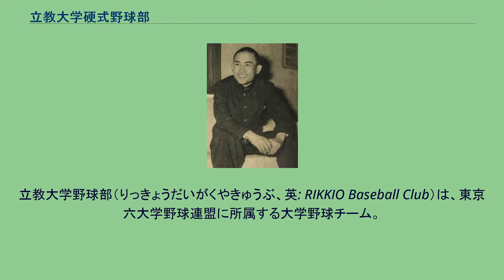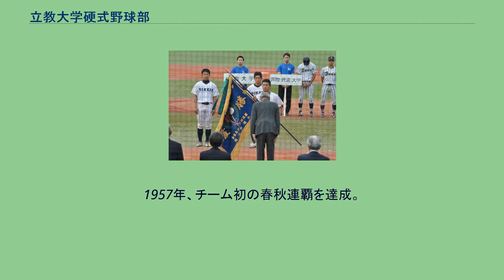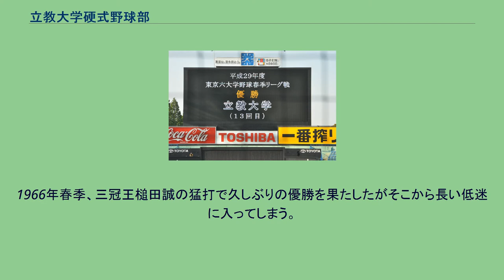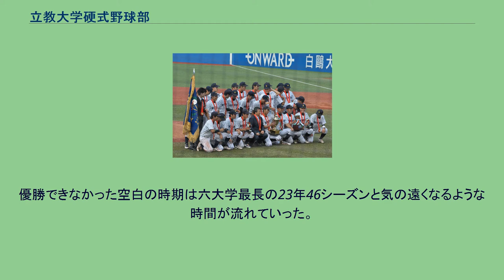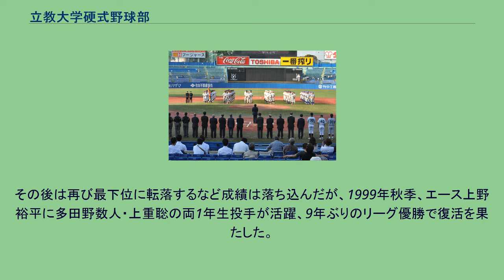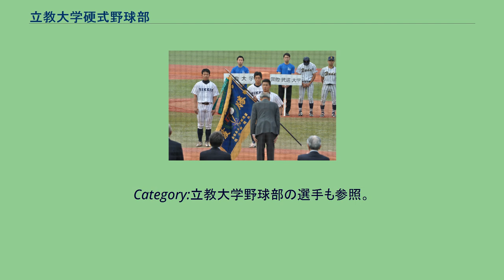立教大学硬式野球部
立教大学野球部（りっきょうだいがくやきゅうぶ、英: RIKKIO Baseball Club）は、東京六大学野球連盟に所属する大学野球チーム。
立教大学の学生によって構成されている。
現在のユニフォームは、白地に黒のストライプに「RIKKIO」と表記されたもの（1953年春採用）。
野球帽には、大学のシンボルであるユリの花（フルール・ド・リス）をモチーフとしたマークが付けられている。
立教大学野球部（1920年頃） 早稲田野球部監督だった飛田穂洲の指導を受けながらチーム力を上げ、1921年に東京六大学野球連盟の前身である四大学野球連盟（当時）に加入した。
五大学時代から通して優勝できずにいたが1931年秋季、菊谷正一・辻猛（のち4連覇時の監督）の両投手の活躍により悲願の初優勝を遂げる。
年間1シーズン制だった1933年には菊谷の好投に加えルーキー景浦將の猛打が加わり2度目の優勝を果たす。
この2回の優勝は監督を置かず部員たちによる自主運営で勝ち取った栄冠であり、こうした例は（六大学では）その後1例しかないことからも特筆される。
1940年春季には慶應・明治と3校同勝率で並んだもののプレーオフは行われず優勝預かりとなったため、戦前の優勝はこの2回のみだった。
1942年を最後にリーグ戦が中止となるとユニフォームのロゴをローマ字から漢字に変え、同好会として明治や早稲田と練習試合を行うなど活動は続けていたが1944年をもって一時休部となった。
小島訓一（1953年） 戦後、好選手は集まるものの早慶の壁は厚く、1951年春季に早慶と3校でプレーオフに臨んだものの2敗に終わり優勝できなかった。
その前年に監督に就任した砂押邦信が飛田ばりの猛練習で選手を鍛え上げ、エース小島訓一ら好選手が揃った1953年春季、待望の天皇杯を手にし全日本大学野球選手権大会も制した。
このとき砂押が発案した縦縞のユニフォームが、現在まで使用されている。
ところが砂押は1955年春季リーグ戦後、選手からの排斥運動により退陣する（後任が辻）。
砂押が鍛え上げた逸材長嶋茂雄がこのころ台頭、杉浦忠・本屋敷錦吾らと「立教三羽烏」と呼ばれチームの主軸を担う。
1957年、チーム初の春秋連覇を達成。
春には大学日本一となった。
長嶋は当時リーグ新となる通算8号ホームランを最終戦となった秋季慶應2回戦で放ち、この試合でチームは連覇を決めた。
長嶋らの卒業で苦戦が予想された1958年もエース五代友和や片岡宏雄、高林恒夫らの野手陣がまとまり、春季は10戦全勝、秋季も制して1938年の明治以来となる史上2校目の4連覇を達成した。
1959年秋季にも早稲田とのプレーオフに勝って優勝、この頃をもって立教の最強時代と評する人は多い。
1966年春季、三冠王槌田誠の猛打で久しぶりの優勝を果たしたがそこから長い低迷に入ってしまう。
優勝できなかった空白の時期は六大学最長の23年46シーズンと気の遠くなるような時間が流れていった。
チームの柱となる選手は現れても、チームの総力としては他校に及ばないことが多く、東大に苦杯を嘗め最下位の屈辱を味わうことも多かった。
またスポーツ推薦制度の大幅な縮小により有力選手の獲得が困難になる等の 学内事情も低迷の大きな要因になっていた。
1980年代も後半に入り、長嶋一茂・矢作公一らの人気スラッガーに、立教高校（現・立教新座高）を1985年に夏の甲子園出場に導いた黒須陽一郎・高林孝行・山口高誉らの俊英が入学してリーグ随一の長打力を誇る強力打線が完成、長嶋・矢作らが学園を出た1989年秋季、平田国久・高橋一太郎らの投手陣が打線とかみ合い、悲願の優勝を遂げた。
1試合毎に観客の数が増え続け、優勝を決めた東大1回戦は立教の試合としては久しぶりに2万人の大台を超えた。
翌1990年秋季も混戦のなか法政とのプレーオフに勝って秋のシーズン2連覇を果たした。
その後は再び最下位に転落するなど成績は落ち込んだが、1999年秋季、エース上野裕平に多田野数人・上重聡の両1年生投手が活躍、9年ぶりのリーグ優勝で復活を果たした。
この優勝以来、最下位に落ちることはないものの2016年まで17年間優勝もなく、再び低迷期に入っていたが、これまでの歴史を見ても立教が凱歌を挙げる時は各校の実力が拮抗しリーグ戦も白熱した試合の連続となることが多かった。
そして2017年春季、35シーズンぶりに優勝を果たした。
埼...